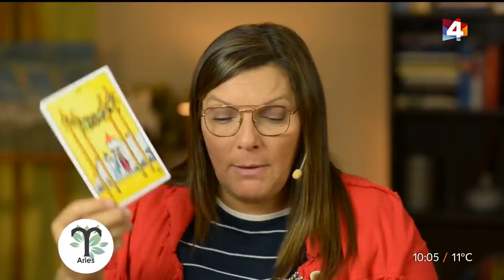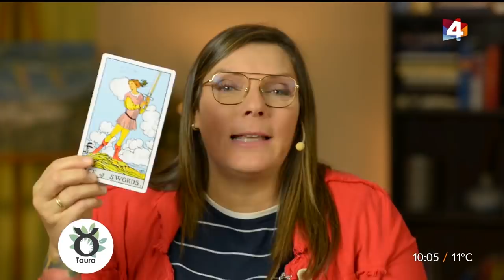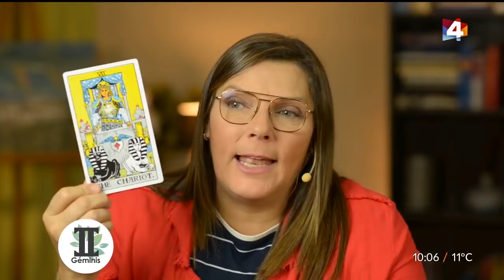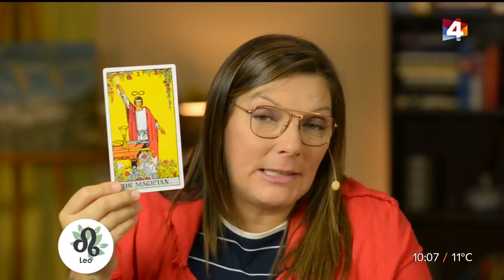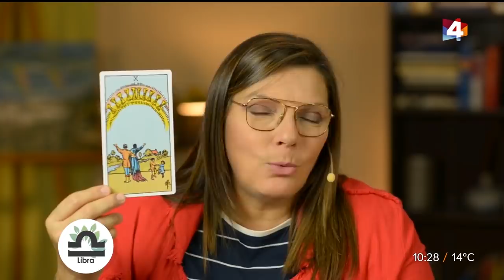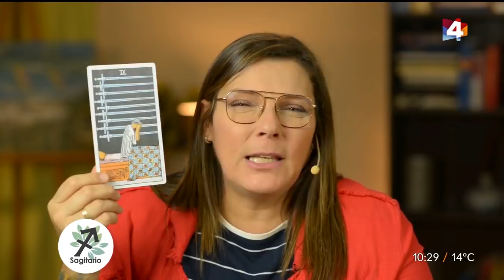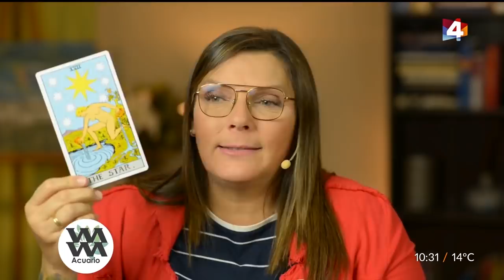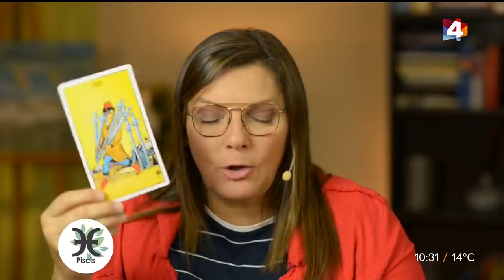Bien con Lourdes - Horóscopo matutino 29 de Mayo